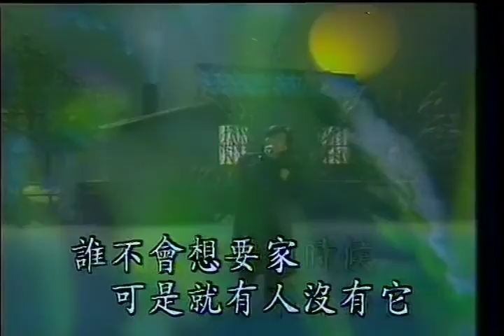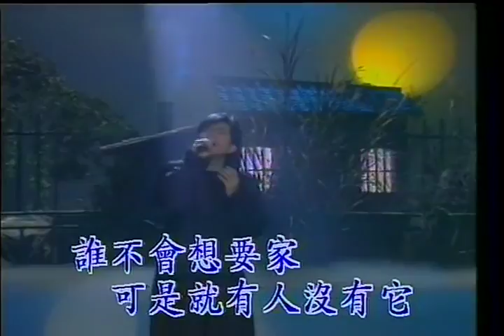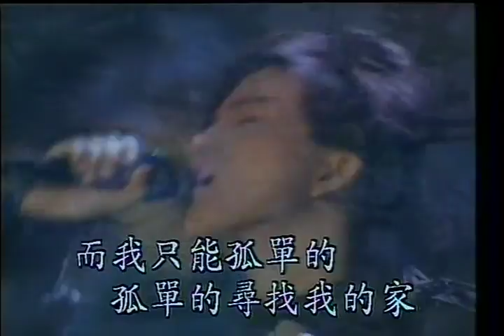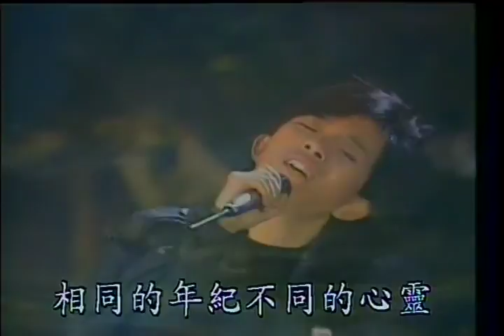我想有个家 潘美辰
经典歌曲梦醒时分 我想有个家